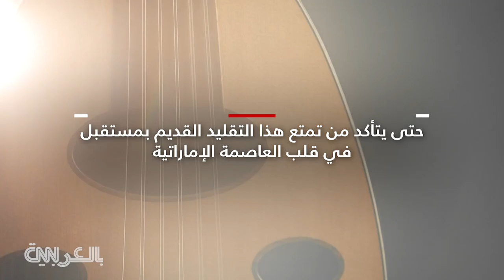"بيت العود" في أبوظبي.. يحافظ على "سجل تاريخ شعوب وأسرار" إحدى أقدم الآلات الموسيقية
تعتبر آلة العود ذات العنق القصير، الأقرب من حيث الشكل بآلة الكمّثرى، واحدة من أقدم الآلات الموسيقية التي عزف عليها البشر. ويتردّد صدى صوتها المميز في جميع أنحاء المنطقة العربية.. وأبوظبي ليست استثناءً.
وأطلقت اليونسكو على العاصمة الإماراتية أبوظبي اسم "مدينة الموسيقى" كي تحافظ على هذا الصوت العربي الذي يعود إلى قرون في "بيت العود". نلتقي بمؤسس هذا المركز، نصير_شمة، الذي أبقى براعة رقص أنامله على أوتار العود حياً في دولة الإمارات العربية المتحدة.